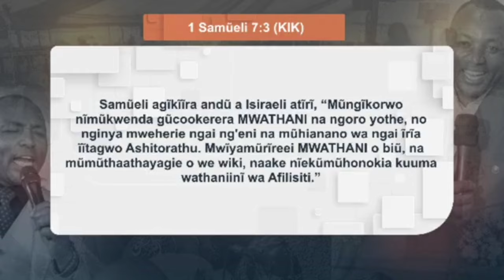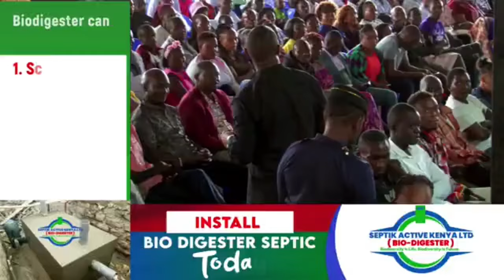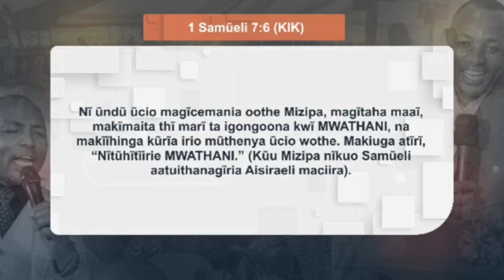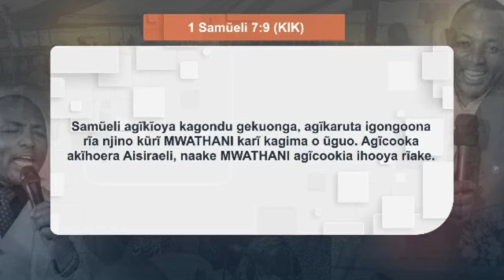See what Rev Ben told dama wa dama mobile spares...